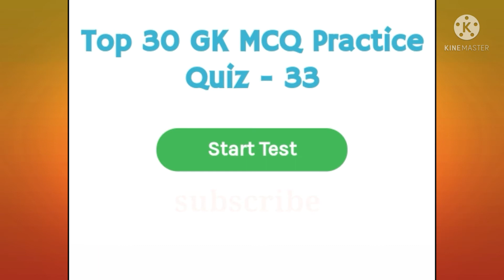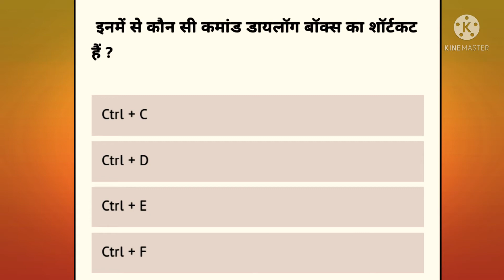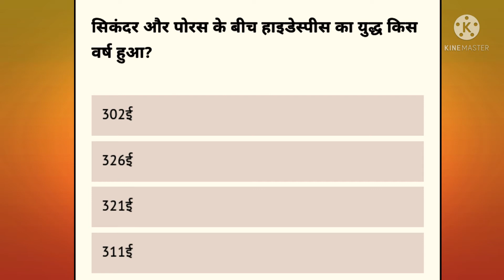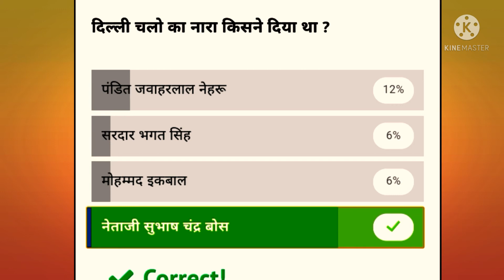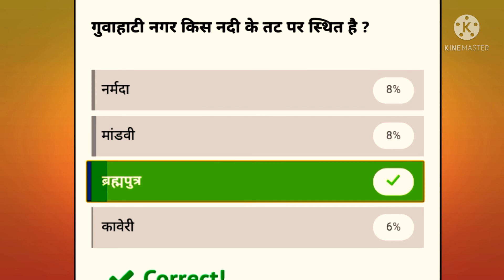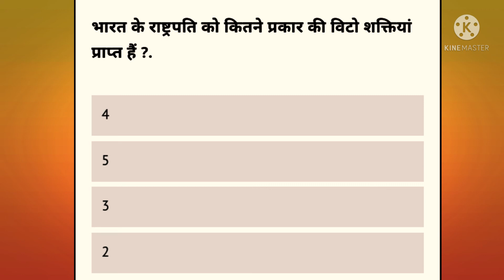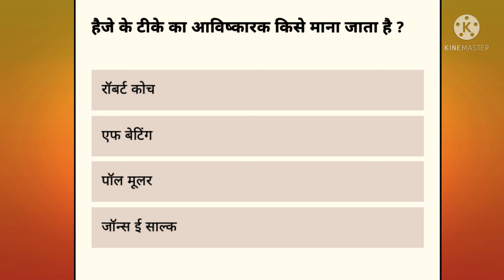ssc gd gk || gk questions and answers || gk in hindi || ssc chsl gk 2021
Our video describes IMPORTANT GK QUESTIONS for
UPSC, SSC, Bank, IBPS PO, Clerk, SBI, Railways, NTPC, UGC NET, State PSC, CDS and all other competitive exams

General Knowledge Most Important Question GK Question GK Quiz

Your Queries 👇👇
1. GK
2. General Knowledge
3. Important GK Questions and answers
4. Competitive Exams gk
5. Quiz Test
6.Daily gk quiz
7. Important gk
8. Quiz test
9. Competitive quiz
10. competitive general knowledge
11. gk in hindi
12. general knowledge quiz
13. quiz questions
14. general knowledge questions
15. gk quiz
16. general knowledge questions with answers
17. gk question in hindi
18. GK Question Answer
19. India GK
20. hindi gk
21. samanya gyan
22. gk questions
23. india gk in hindi
24. 2021 gk questions and answers
25. lucent gk
26. lucent gk
27. lucent gk in hindi video
28. lucent gk in hindi
29. lucent geography in hindi
30. lucent geography
31. geography gk question
32. geography gk in hindi
33. lucent 1000 question
34. lucent 1000 prashn
35. lucent gk ka nichod
36. lucent gk important question
37. lucent gk important question in hindi
38. lucent gk important topics
39. lucent ka nichod science
40. lucent for ssc cgl
41. lucent for ssc
42. lucent for railway
43. geography gk
44. lucent mcq
45. lucent mcq in hindi
46. lucent book gk